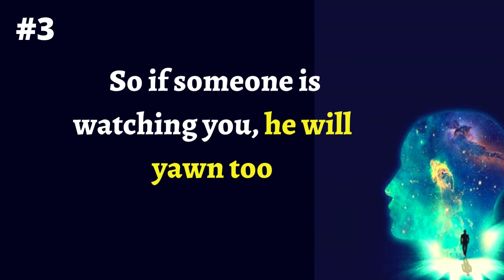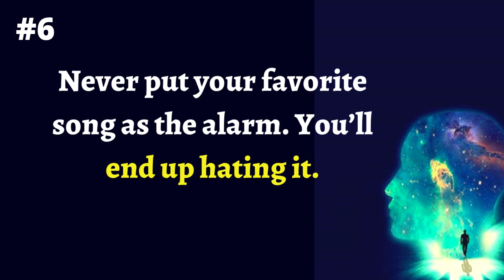Psychological tricks that you can use in Daily life | Psychological facts | Psychology of human